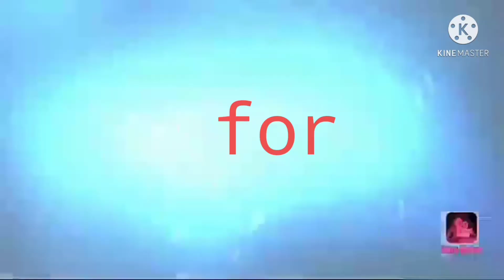Mga dapat mong malaman Pag na higad ka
Akin lamang pong binabahagi ang asking mga natutunan at naranasan ko pag dating saga ganitong sitwasyon..
 # tayo po ay Hinde propisyonal Ang asking binabahagi ay basi laman po Sa aking mga natutunan at naranasan bilang isang medic